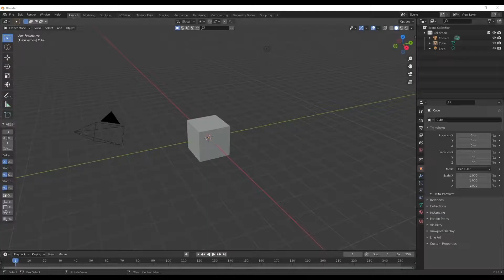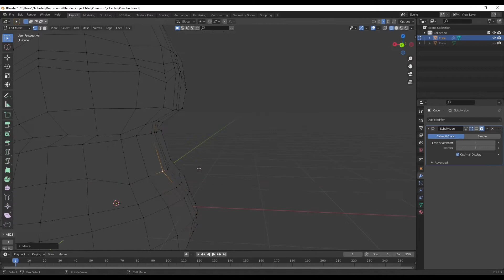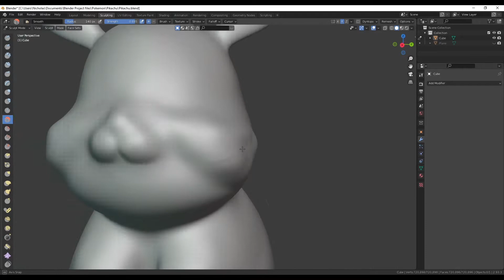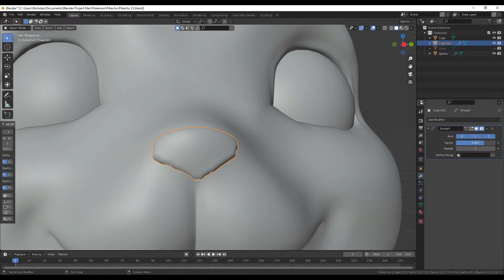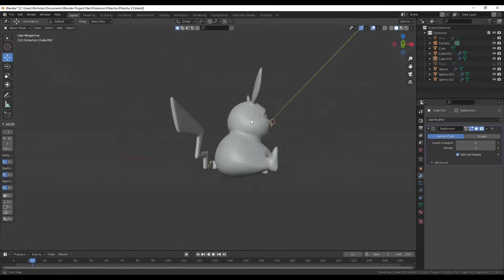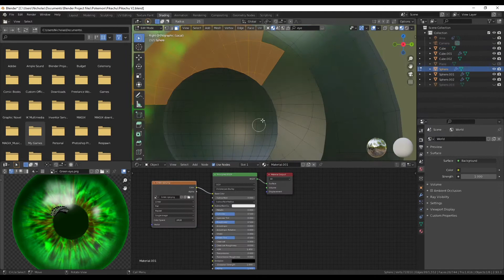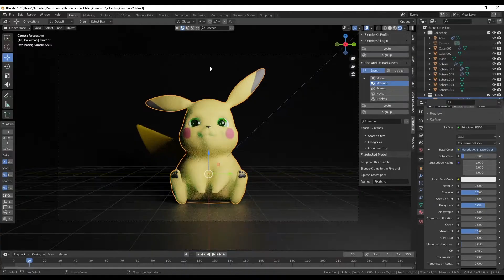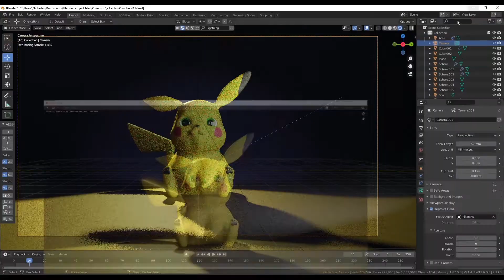Creating a Pokemon in Blender 3D - Full speedart process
One of my favorite television shows growing up has to be Pokemon. I have so many amazing memories playing the card game with my friends and trading cards, then you would rush home from school to see what new adventure awaited Ash, Brock, and Misty.
My favorite Pokemon will always be Pikachu, such a cute little creature.

I was browsing through Netflix the other day trying to find something to watch and I so happen to come across Pokemon and relived my childhood.

So for today's episode, I will make Pikachu in 3D using Blender 2.9
You can definitely expect more Pokemon episodes in the future.